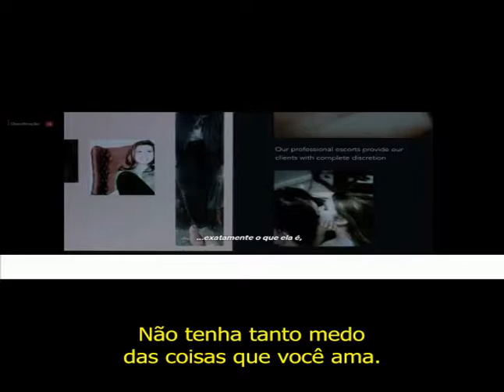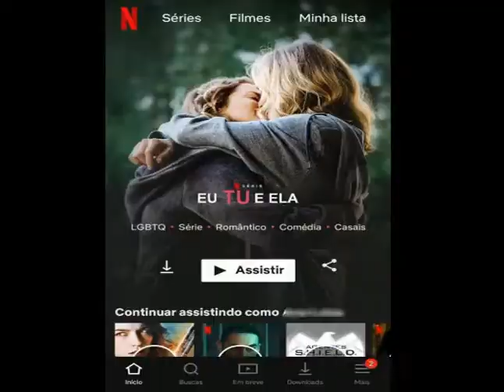Young Summer - Ondas sobre Você - You ME her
Quem foi capaz de dizer que não daria certo um determinado "trisal" (nova acepção para um "tri-casal" de polígamos...na linguagem atual do "poliamor")?

Foi apenas necessário que se mergulhasse de forma realista nas "ondas de águas mais profundas". Para que assim, como diz o belo refrão cantado por Bobbie Allen (Young Summer), não se tivesse "tanto medo de coisas tão dignas de se amar..." - como a série "You Me, Her" e a sua trilha sonora "indie", descolada da qual trago aqui dois exemplos.

Boa Audição
Renato Araújo